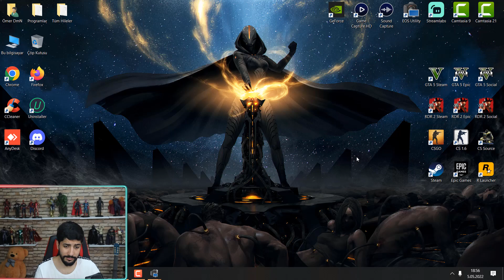Ömer DmN Linkleri Güvenilirmi ? Detaylı Anlatım 2022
ÖMER DMN GÜVENİLİRMİ ? BİDE BÖYLE DİNLEYİN
ÖMER DMN BEDAVA HİLE VE LİNKLERİ GÜVENİLİRMİ
KENDİMİ SİZLERE DETAYLI AÇIKLADIM UMARIM HAK VERİRSİNİZ

▬▬▬▬▬▬ ★ TAGLAR ★ ▬▬▬▬▬▬

Ömer DmN,
Omer DmN,
Ömer Duman,
hile,
hileleri,
hilesi,
dmnonline,
omerdmnofficial,
dmnonline instagram,
omerdmnofficial instagram,
omer dmn telegram,